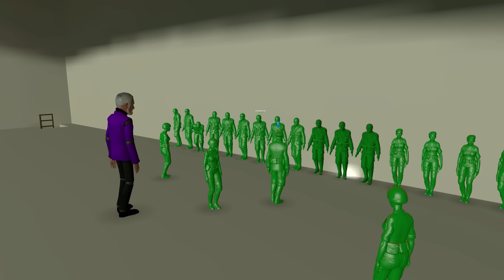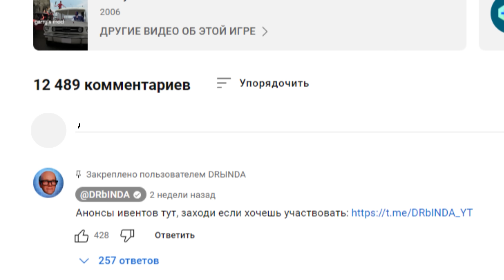ЗАРЕЙДИЛ МЭРА ИГРУШКАМИ! МЫ СТАЛИ ИГРУШКАМИ в Garry's Mod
Снова играю на Dark RP (Дарк РП) в Garry's Mod (Гаррис мод). Сегодня превращу мэра в игрушку и буду рейдить его разными игрушечными приспособлениями внутри ОГРОМНОЙ ДЕТСКОЙ КОМНАТЫ!